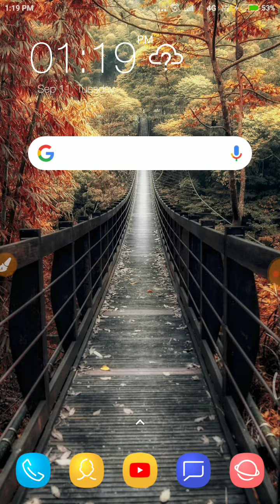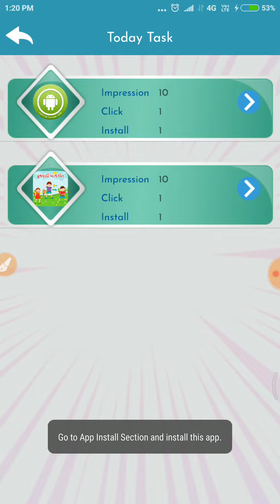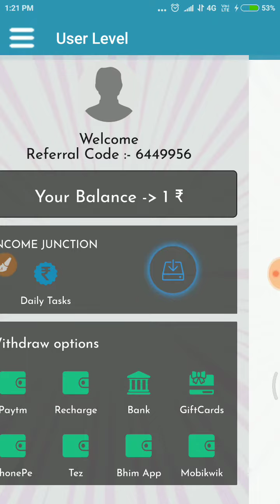Boom boom wallet App || PER REEFER ₹5 RUPEES || DAILY INCOME PAYTM CASH ₹15,00 RUPEES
Invite code. uv9kqp
₹20 PER REEFER PAYTM CASH
₹5 PER REEFER PAYTM CASH
₹50 SIGN UP BONUS ₹7 PER REEFER
₹50 SIGN UP BONUS ₹5 PER REEFER